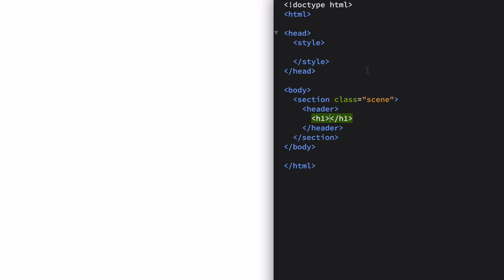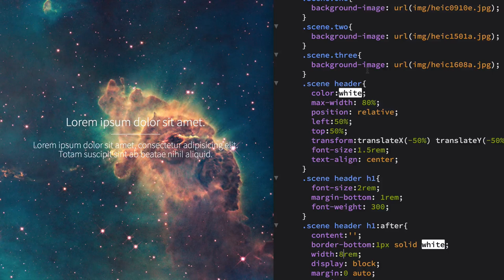겁나 빠른 웹 레시피 - parallax scrolling : 미리보기